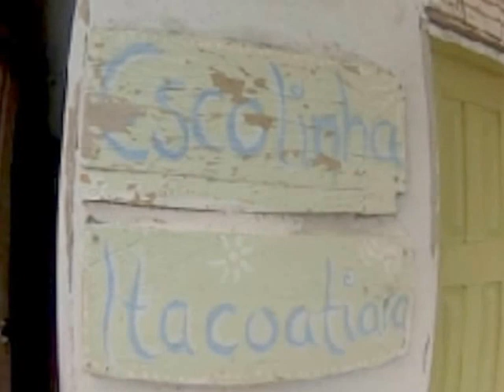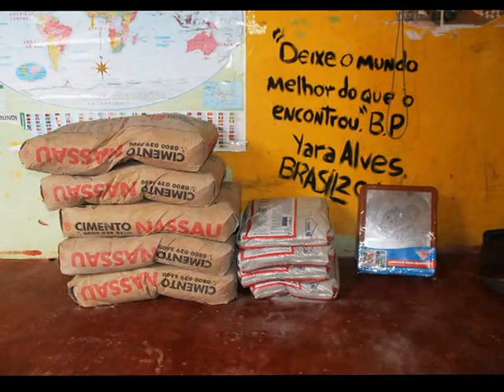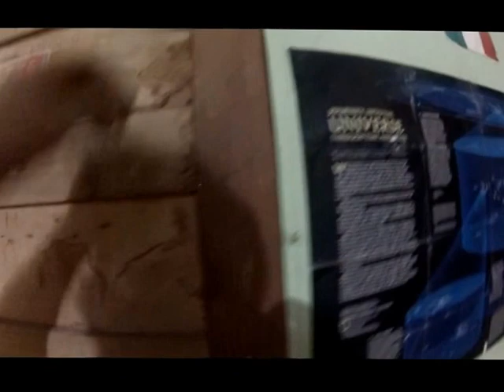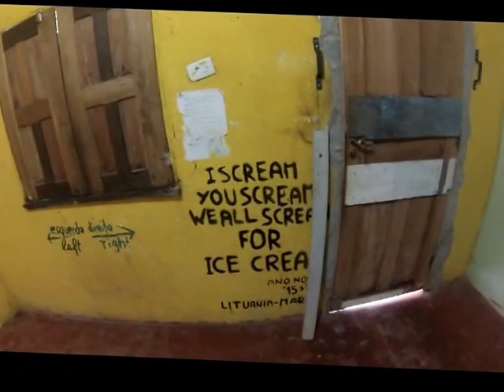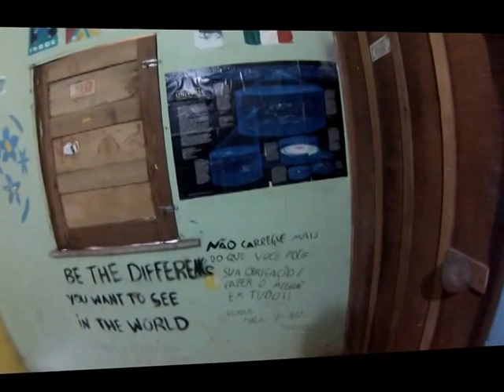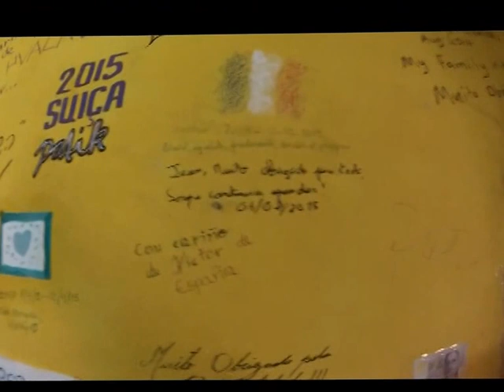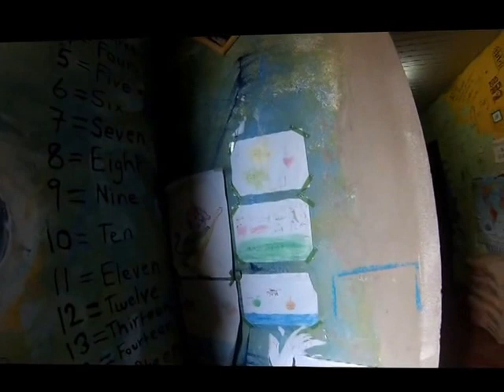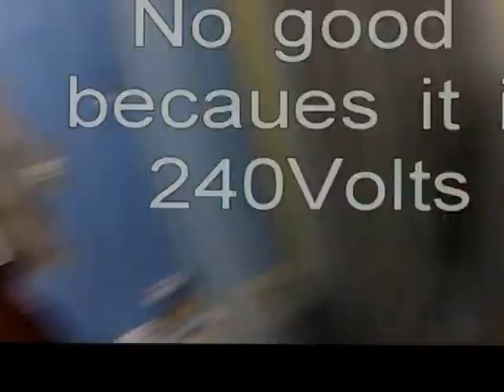The Itacotiara movie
This is my experience at this school for poor children not only poor but living in a very difficult environment.